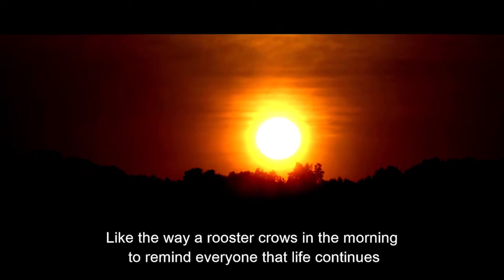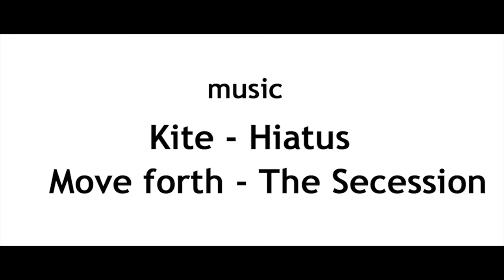[2016] Symphony of Life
HNUE High School for Gifted Students / Vietnam

A girl who is intrigued by the sounds of life, shows a boy its beauty.